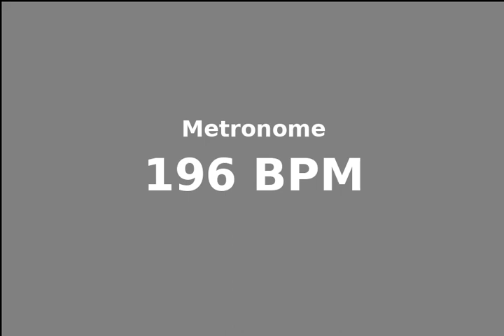metronome 196 bpm